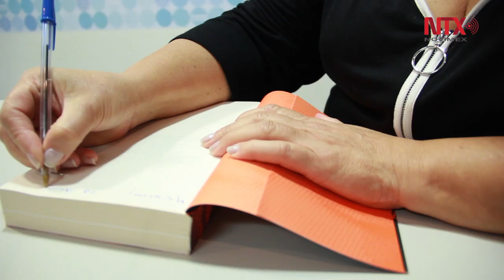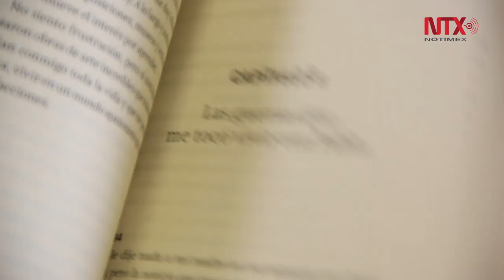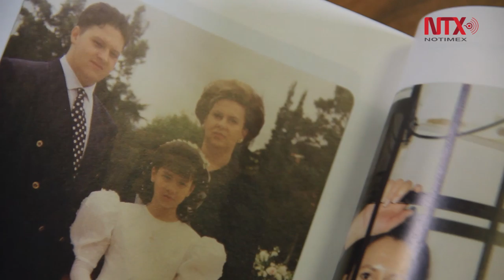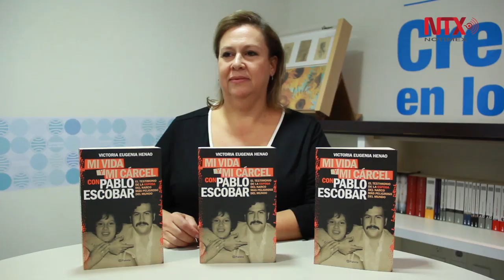Pablo Escobar es un falso héroe: María Isabel Santos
La esposa del que fuera el narcotraficante más peligroso del mundo se encuentra en México para presentar su libro “Mi vida y mi cárcel con Pablo Escobar”, con el que busca recuperar su propia voz